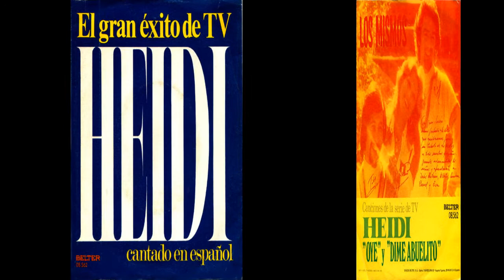Los Mismos - Singles Collection 29.- Oye / Dime abuelito (de la serie de TV "Heidi") 1975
Aprovechando el tirón de la serie de animación "Heidi", el sello Belter hace que sus pupilos, Los Mismos, graben los dos temas más significativos de la serie, en  la cara A) "Oye" ("Matoto Goran") y en la cara B) "Dime abuelito" ("Oshiete"), ambas canciones compuestas por los japoneses E. Kishida y T. Watanabe.